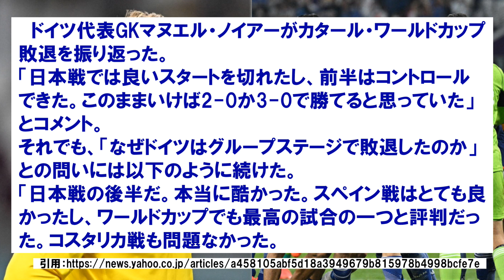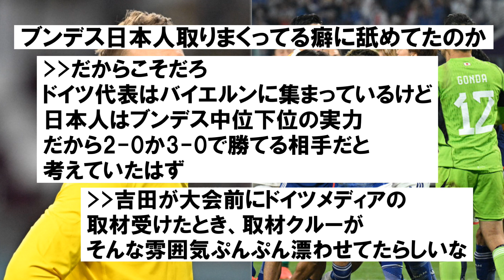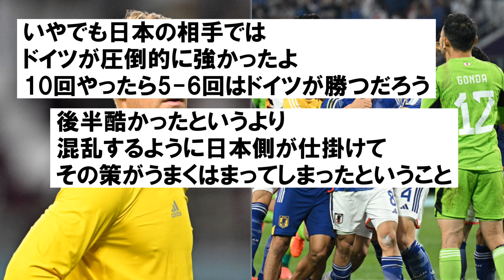【悲報】ノイアーさん、やはり日本を甘く見ていた…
☆オススメ☆
ABEMAではプレミアリーグの注目試合を生中継！
月額960円のプレミアムなら、追っかけ再生やいつでも見返せる見逃し配信も
今ならプレミアム2週間無料！

「サッカーみんなの反応まとめ」ではサッカーに関するみんなの反応をまとめています。